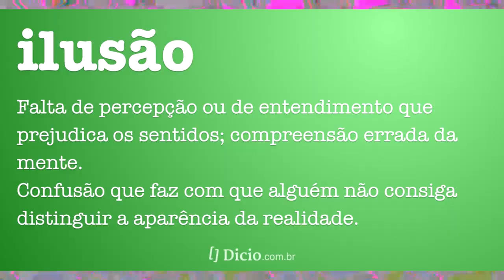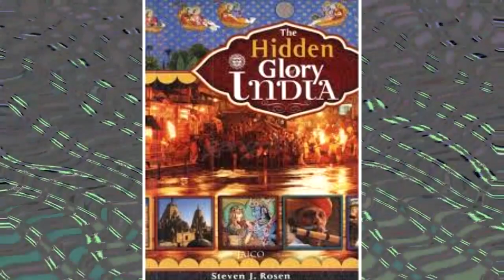O QUE É MAYA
MAYA É A ENERGIA DIVINA QUE FILTRA A ENTRADA PARA A TRANSCENDÊNCIA. ELA É PERSONIFICADA COMO DURGA...